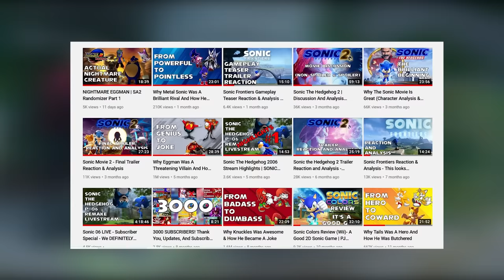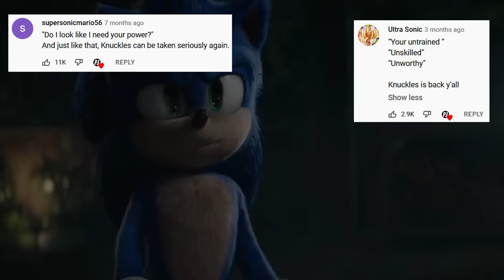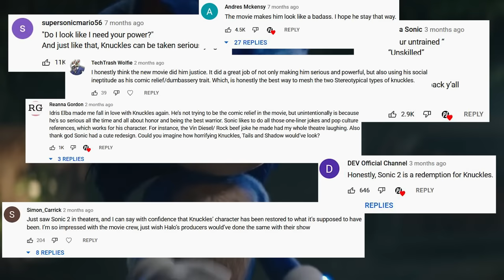Why Movie Knuckles Is Fantastic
Like many of you, I have been hoping for years now to get a well written Knuckles. One that stuck to the roots of the character. One that was consistent with the established character arc. One that wasn't treated like a complete Dumbass. Luckily, the second Sonic Movie released and gave us an incredible interpretation of knuckles that has finally done justice to the character. In this video I explain exactly why this Knuckles is fantastic and so well written. Hope you all enjoy!